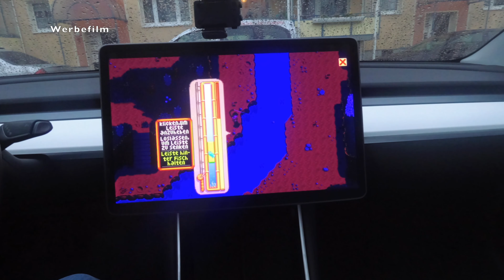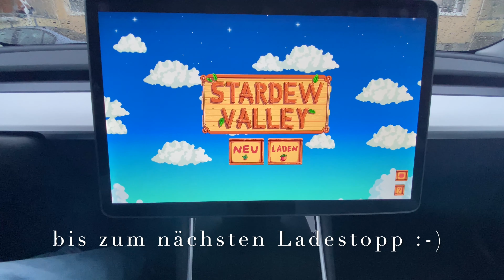Stardew Valley - This is so much Fun :-) - 2020 4K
In diesem Video möchte ich Euch zeigen, wie es aussieht, wenn man im Tesla Zockt.

Wenn ihr auch vorhabt, Euch einen Tesla zu kaufen, könnt ihr gerne meinen Empfehlungslink benutzen, durch Benutzung des Codes, bekommt Ihr 1500 frei km am Supercharger und ich auch.
dadurch gelankt ihr direkt auf die Tesla Seite, jetzt könnt ihr Euer Fahrzeug konfigurieren...